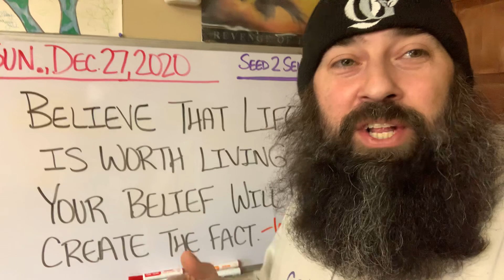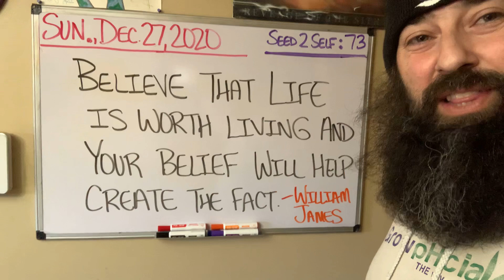Seed to Self Day 73 and Get Ready for the “Top vs No Top” Seed to Self